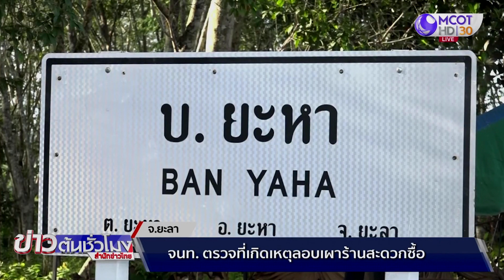จนท.ตรวจที่เกิดเหตุลอบบึ้มร้านสะดวกซื้อ จ.ยะลา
เจ้าหน้าที่สนธิกำลังเข้าตรวจสอบเหตุคนร้ายลอบวางระเบิดร้านสะดวกซื้อ ภายในปั๊มน้ำมัน 4 แห่ง พื้นที่ จ.ยะลา